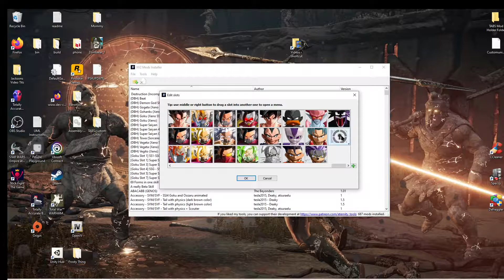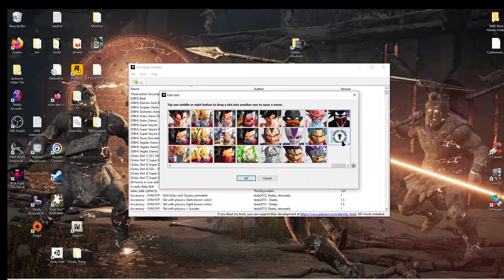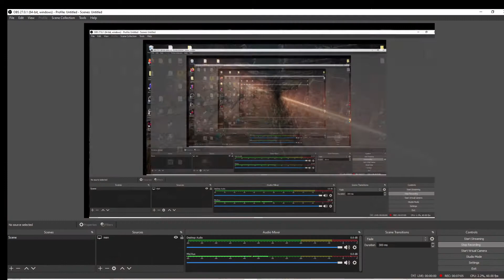CPU VS CPU TUTORIAL !!!!!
SORRY four the thumbnail